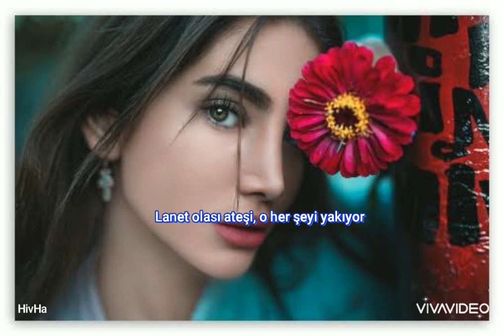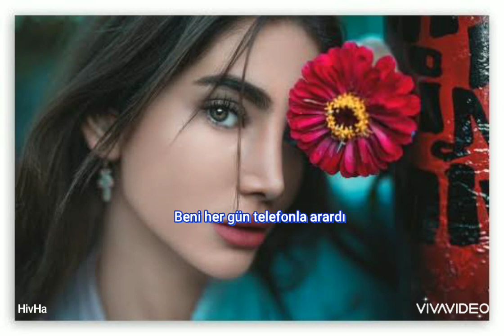Michele Morrone - Beautiful (Türkçe Çeviri)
Bu adamın kendisine ve sesine bir tek ben bayılmıyorum değil mi? İyi seyirler.

LYRICS

She got me everyday on the phone
She make me wanna get off the road
Wish I could turn it off, let it go
But she's too fucking beautiful

Right girl, wrong time, love of my life
We met in Paris, I love her, je né sais quoi
Woke up the next day then left her to catch a flight
But I think I left my heart behind

Can't get it back, no way to win
So fucking fire, she's burning down everything
'Cause I got plans, I was taking over the world
Now I just wanna give it all to her

I told you, do your worst to me, baby
I don't fall in love
But you feel so good next to me, baby

She got me every day on the phone

I'm thinking I could bring her back home
My mom and dad will love her, I know
I wish that I could leave it alone

Break all my rules (break all my rules), rewrite the truth (rewrite the truth)
The type of girl to make all of my friends approve
The type to show up on dates hella late
Looking so fine that you don't mind to wait

She really, really did that, did that to me, I wasn't looking
Oh, this shit happened naturally, and I know better
Than to mess with my destiny, what's best for me
I never let it go

She got me every day on the phone (got me on the phone)

Thinking I could bring her back home (take her home, yeah)
Mom and dad will love her, I know (whoa, I know)
But she's too fucking beautiful, yeah yeah